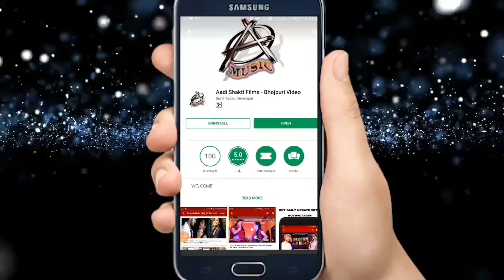Nilesh Nilu का सबसे धमाकेदार काँवर भजन 2018 - पंडा जी दझिणा मांगेले - Nilesh Nilu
Singer - Singer - Nilesh Nilu
Lyrics -